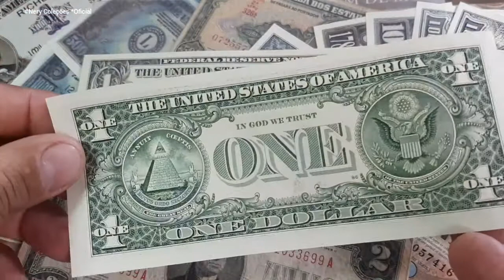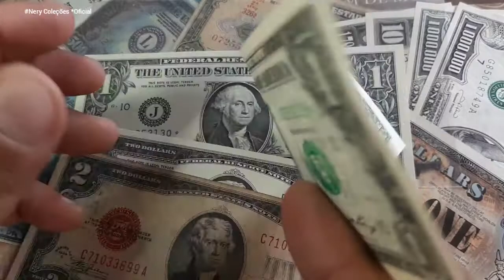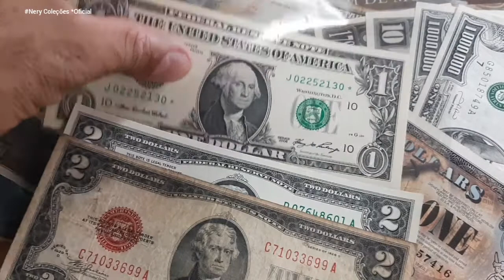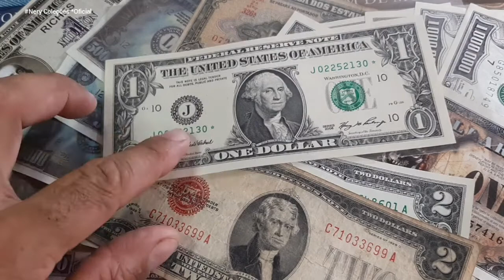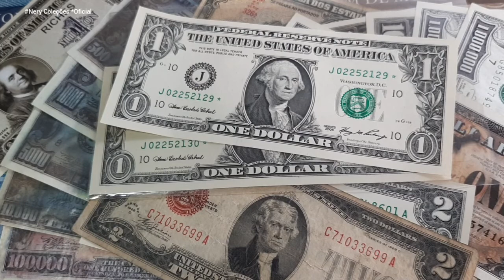Cedudas🇺🇲 com *Asterisco de $1Dólar série 2006 com números sequenciados final 2129/2130